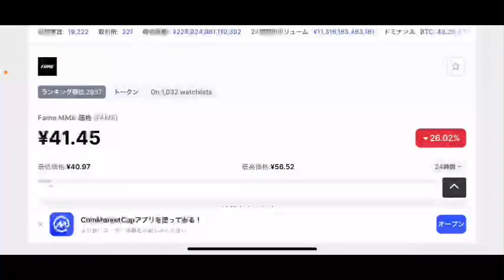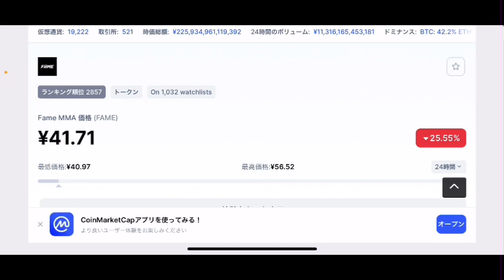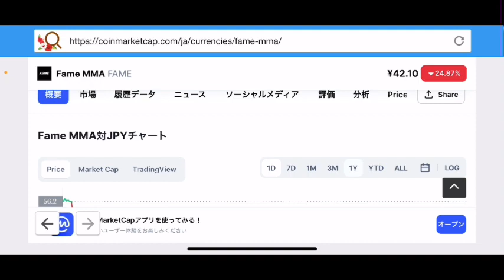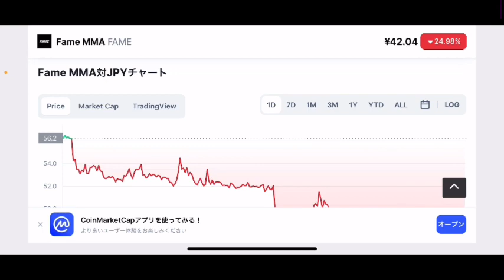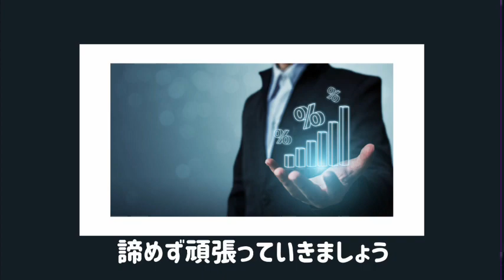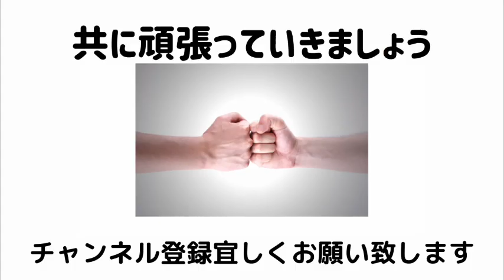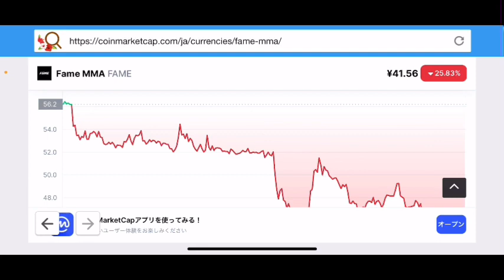【FAME】仮想通貨再上昇へ？大幅安のFAME今後の戦略#仮想通貨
FAMEチャート分析更新💹
2022 5.3 tue

stand fm

②bybit

④deep coin

0:00     オープニング

0:05    FAMEチャート分析

8:16      エンディング